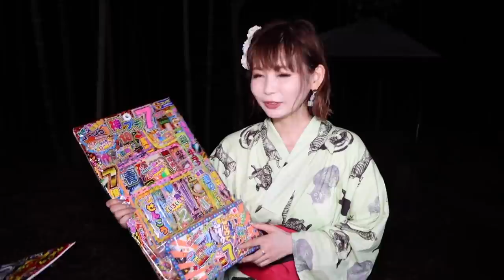【朝倉海コラボ】初体験！夏の思い出に浴衣で花火やってきました！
今回は朝倉海さんとコラボ！浴衣着て花火やってきました！KAI Channelではスイカ割りをやりましたので、ぜひ両チャンネルをご覧ください！

【スタジオLIVE】中川翔子デビュー15周年記念！空色デイズ / 綺麗ア・ラ・モード

超高級お寿司を、ただ美味しく食べるだけの動画。お一人様カウンターでお寿司を満喫！

女優業の1日、舞台の裏側に密着！中川翔子の舞台裏ルーティンをご紹介！

【坂口拓コラボ】中川翔子の渾身のアクション！ヌンチャク使ってアクションやってみました！

自分の名前でエゴサしたら、泣きたいレベルだった…。でもカップヌードルチャーハンは神レベルに美味しかった！

【江頭2:50コラボ】エガちゃんにGUで夏服を選んでもらったら、エロ目線ばかりで困った…

【朝倉海コラボ】ついに納車！メルセデスEQAで初ドライブ行ってきたけど、そもそもどうやって運転するの？

【ゲーム】ガチャに課金は惜しまない！星6出るまで引きまくる！焼きそば食べてイラスト描いてゲームプレイ！

【るろうに剣心】マック食べながらのイラスト作業は最高だよね！歌って食べてやりたい放題にイラスト描いてみた！

中川翔子 オフィシャルサイト「しょこたんねっと」